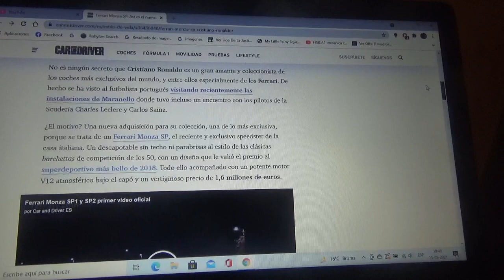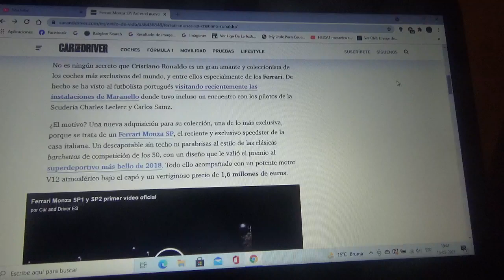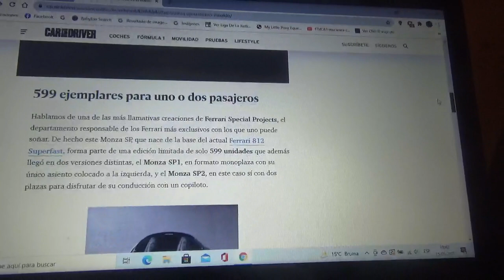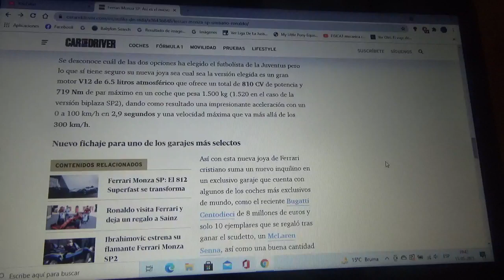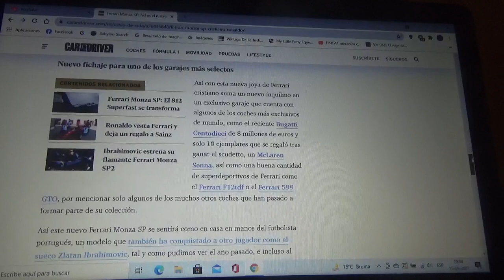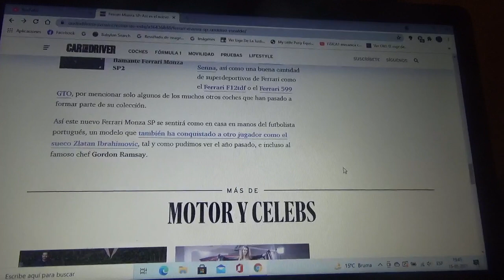Cristiano Ronaldo compró un Ferrari Monza SP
Aún no se sabe si es la versión SP1(tipo monoplaza) o SP2(tipo biplaza) pero el famoso y destacado futbolista portugués de la Juventus de Italia suma a su colección de automóviles de lujo otra máquina exclusiva de la casa automotriz de Maranello